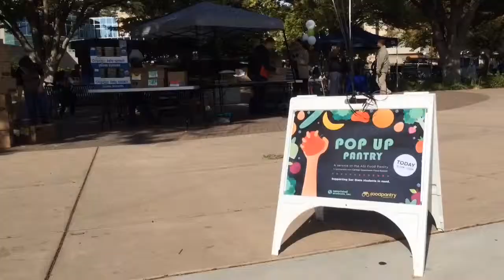CSUS students struggle with hunger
Freedom Allison, a junior who transferred to California State University, Sacramento, this year, relies on food assistance and a new pantry for hungry students to eat. Video by Alexei Koseff of The Sacramento Bee.